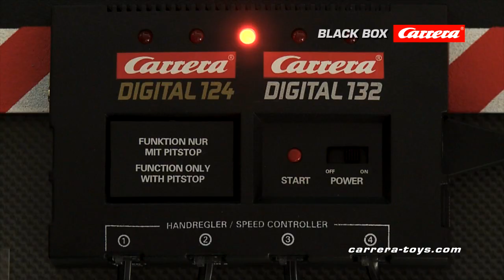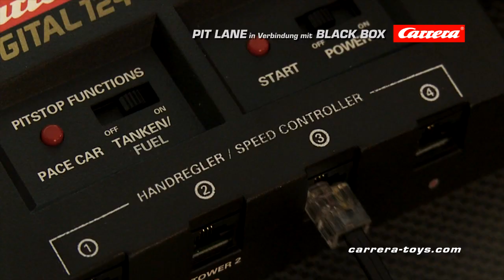Carrera Blackbox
Ohne Black Box geht nichts. Sie steuert und kontrolliert alle Rennvorgänge! In der Black Box werden alle Informationen verarbeitet und die Handregler sowie der Transformator angeschlossen.